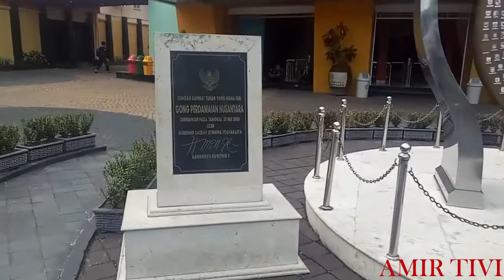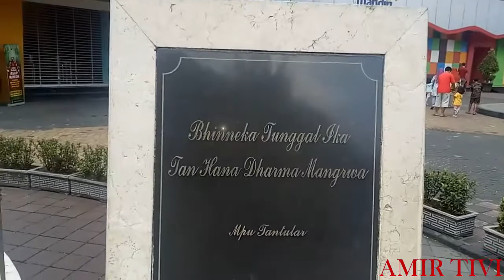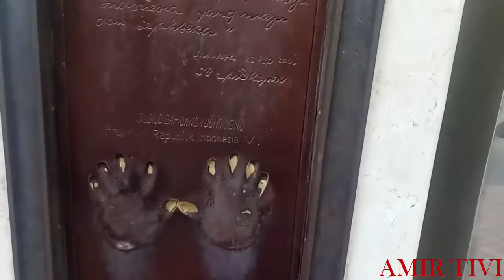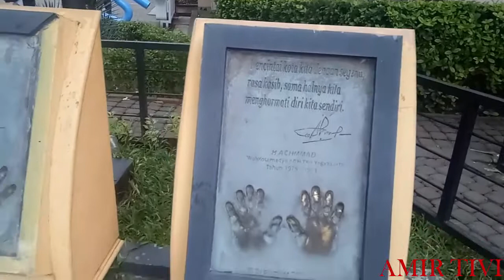WISATA TAMAN PINTAR JOGJA TERBARU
♥【 TERIMA KASIH 】♥